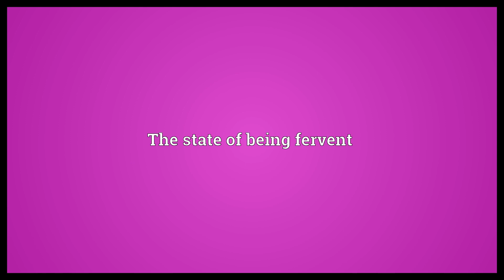Fervency Meaning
Video shows what fervency means. The state of being fervent.  Fervency Meaning. How to pronounce, definition audio dictionary. How to say fervency. Powered by MaryTTS, Wiktionary